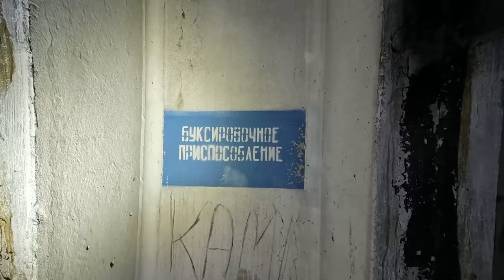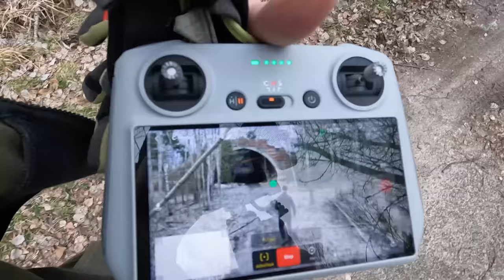Wunderwaffen Testgelände . Der erste Düsenjäger startete hier.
Willkommen zu diesem neuen Video auf meinem YouTube Kanal.

Lotnisko Wiechlice ist ein ehemaliger Militärflugplatz in Wiechlice, einem Dorf in der Nähe von Szprotawa im Süden der Woiwodschaft Lebus. Es hat eine Betonstart- und Landebahn in Richtung 08/26 mit einer Größe von 2500 x 60 m¹.

Der Flugplatz wurde Anfang der 1930er Jahre als Fliegerhorst Sprottau auf dem Gelände eines ehemaligen Artillerieschießplatzes und Kriegsgefangenenlagers errichtet. Ursprünglich war es ein Segelflugplatz, wurde aber vor dem Ausbruch des Zweiten Weltkriegs in eine militärische Luftwaffenbasis umgewandelt. Von hier aus starteten 37 Messerschmitt Bf 109E-Jäger zum Angriff auf Polen am 1. September 1939. Später diente er der Luftwaffe beim Angriff auf die Sowjetunion. Östlich des Flugplatzes (in Richtung Szprotawka) wurde ein sogenannter Scheinflugplatz mit Pappmodellen von Flugzeugen als Tarnung im Falle feindlicher Bombenangriffe angelegt. Der eigentliche Flugplatz und die Flugzeuge waren sorgfältig getarnt, indem man eine zusammenrollbare Netz mit künstlichem Gras und Baumsämlingen sowie gewöhnliche Tarnnetze verwendete³.

Nach dem Krieg wurde der Flugplatz von der sowjetischen Armee übernommen, die ihn bis 1992 nutzte. Danach wurde er an die polnische Armee übergeben, die ihn jedoch nicht weiter betrieb. Derzeit ist der östliche Teil der Start- und Landebahn als sogenannter anderer Ort zum Starten und Landen registriert. Im Juni 2013 wurde auf dem Gelände der ehemaligen Kasernen des Flugplatzes auf Initiative der Gesellschaft für die Förderung der Körperkultur Ognisko Lotnisko Wiechlice ein Denkmal für die Luftfahrttraditionen in Form eines Mi-2-Hubschraubers enthüllt².

In dem Dorf und seiner Umgebung gibt es eine große Anzahl von historischen Steinwegweisern aus dem 19. Jahrhundert sowie andere historische Steinmarkierungen, die als Szprotawa Park of Stone Wegweiser bezeichnet werden⁴. Zu den Sehenswürdigkeiten gehört auch das Schloss Wiechlice, das im 18. und 19. Jahrhundert erbaut wurde und heute ein Hotel- und Rehabilitationszentrum ist. Es wird behauptet, dass Napoleon und Kutusow hier übernachtet haben⁵.

Ich hoffe, diese Informationen waren hilfreich für Sie. Wenn Sie mehr über Lotnisko Wiechlice erfahren möchten, können Sie die folgenden Links besuchen:

- [Lotnisko Szprotawa-Wiechlice – Wikipedia, wolna encyklopedia](^3^)
- [Wiechlice – Wikipedia, wolna encyklopedia](^4^)
- [Poradzieckie lotnisko Wiechlice koło Szprotawy - My - Tu i Tam](^5^)